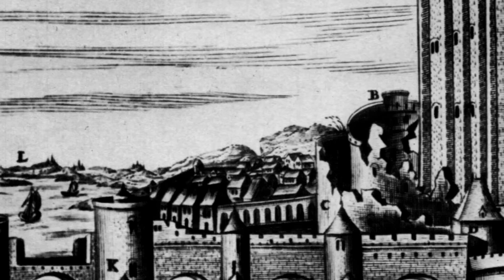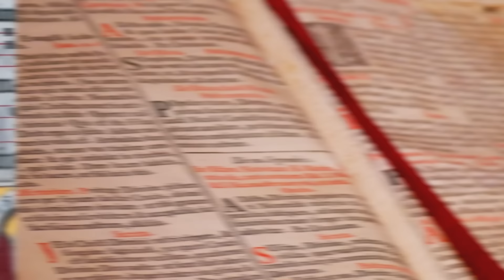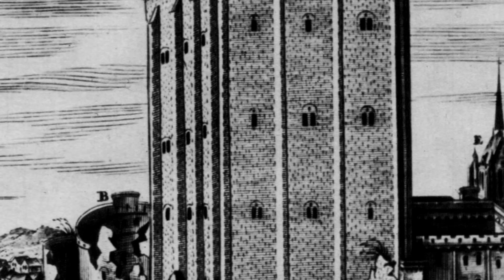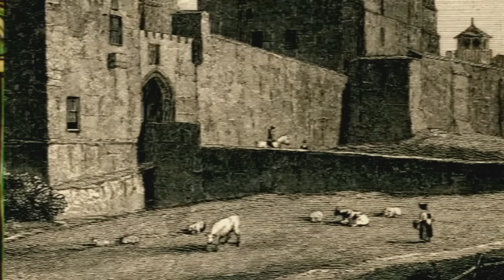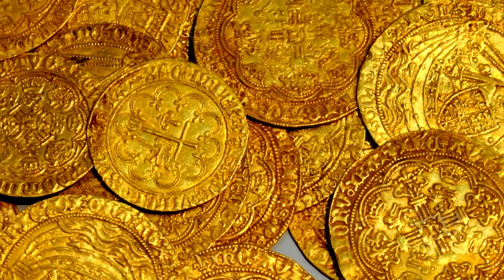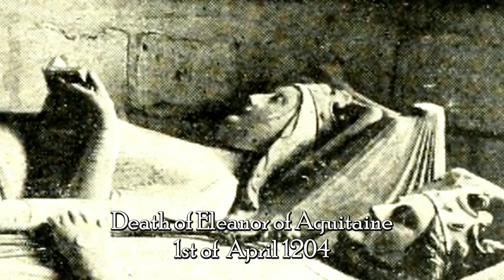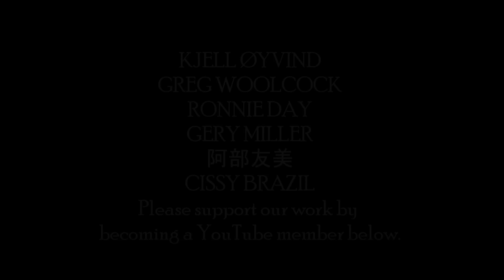Eleanor of Aquitaine - Mother of Kings Documentary